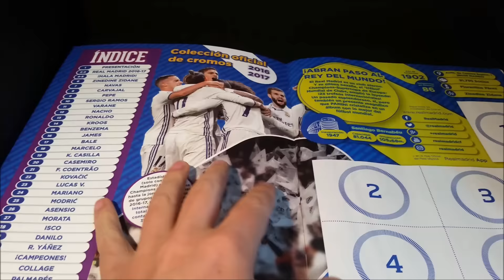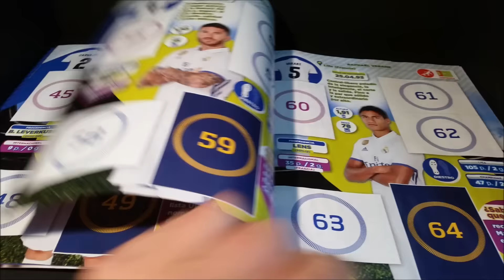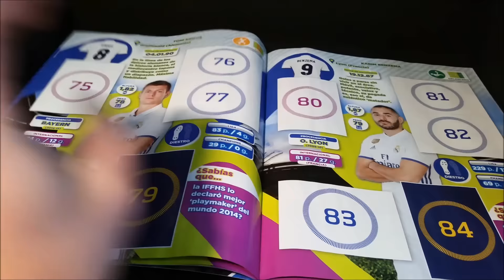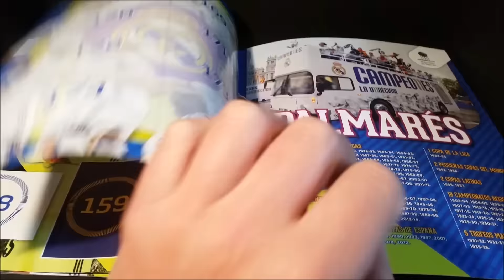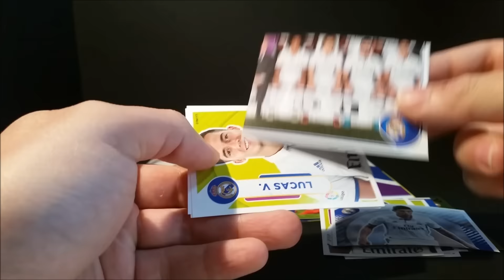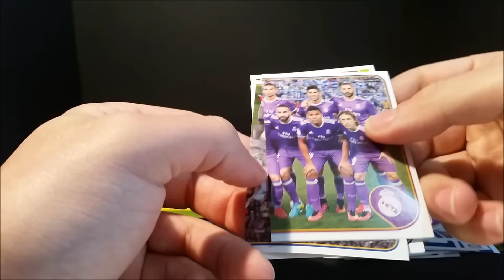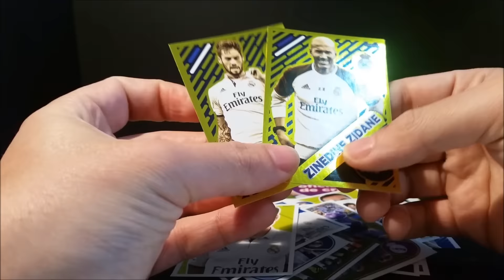Real Madrid - Colección Oficial 2016-17 - !! Nueva Colección !! CromoCole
Real Madrid - Colección Oficial 2016-17 - !! Nueva Colección !!